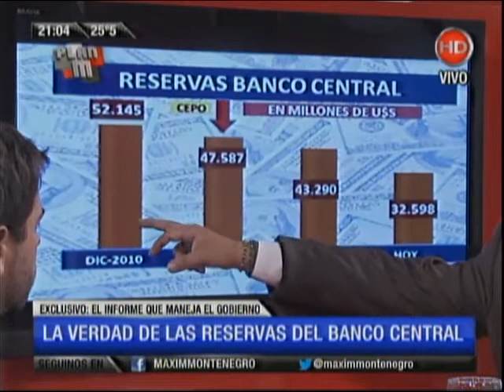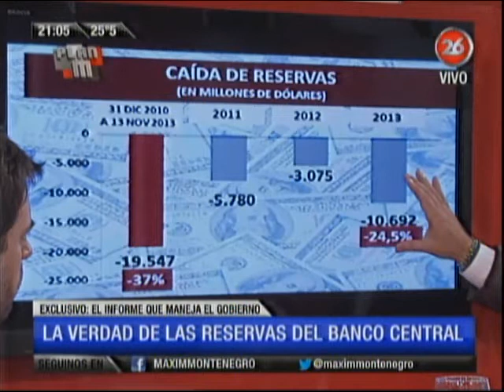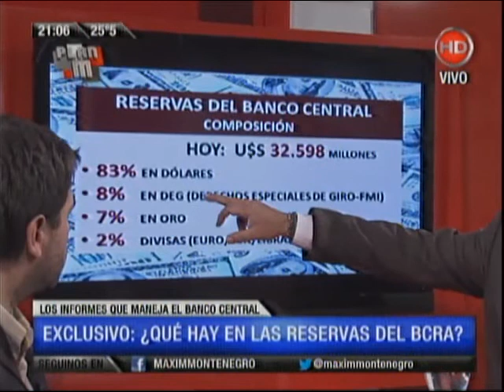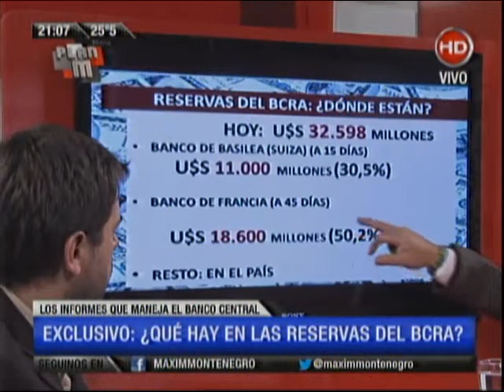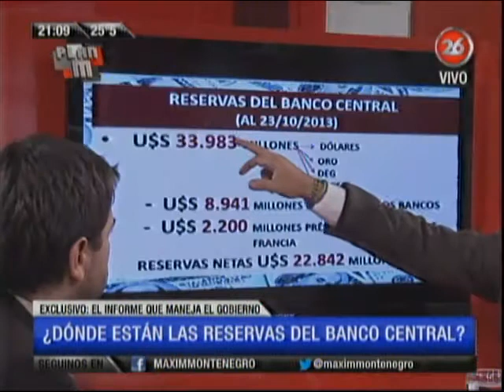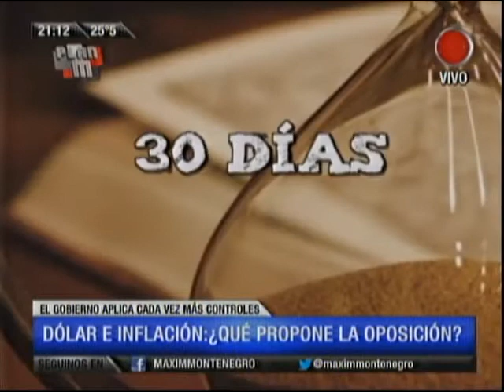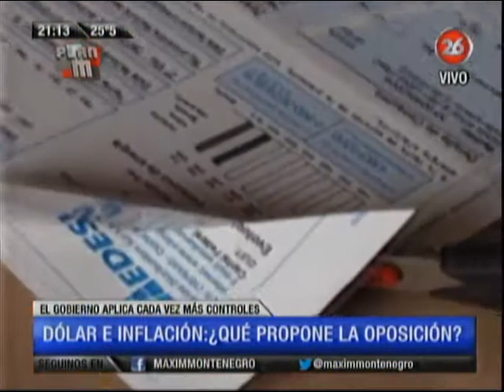Plan M 13 11 Exclusivo La verdad sobre la reservas del BCRA